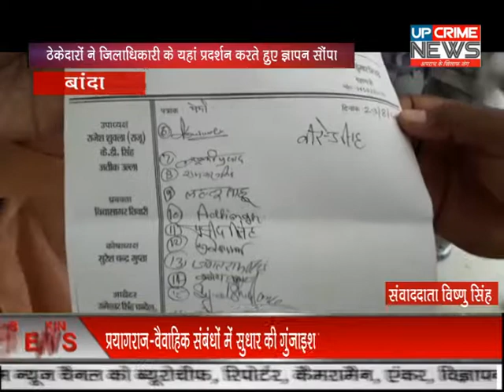बाँदा-पीडब्ल्यूडी ठेकेदार एसोसिएशन के बैनर तले आज सभीठेकेदारों ने जिलाधिकारी के यहांप्रदर्शन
आज बांदा जनपद के पीडब्ल्यूडी ठेकेदार एसोसिएशन के बैनर तले आज सभी ठेकेदारों ने जिलाधिकारी के यहां प्रदर्शन करते हुए ज्ञापन सौंपा ,
ठेकेदारों के अध्यक्ष  अभिमन्यु सिंह ने बताया कि आज हम यहां अपने एक ठेकेदार भाई अवधेश श्रीवास्तव द्वारा अधिकारियों से तंग आकर आत्महत्या कर लिया है जिसके चलते हम लोग यहां ज्ञापन देने आए हुए हैं अवधेश श्रीवास्तव जनपद वाराणसी के लोक निर्माण विभाग में एक क्लास के ठेकेदार थे जिनके द्वारा कल वाराणसी के कार्यालय ने अधिकारियों के द्वारा भ्रष्टाचार के कारण विभागीय भुगतान न किए जाने वह आर्थिक एवं मानसिक परेशानी से ऊब कर मुख्य अभियंता लोक निर्माण विभाग वाराणसी के कक्ष में ही आत्महत्या कर ली थी यह घटना बहुत ही निंदनीय है जिसकी बाँदा पीडब्ल्यूडी ठेकेदार एसोसिएशन के द्वारा कड़ी निंदा की जाती है एवं मुख्यमंत्री उत्तर प्रदेश सरकार से यह अपील कर रहे हैं कि ठेकेदारों के उत्पीड़न में सम्मिलित विभागीय उच्च स्तर के अधिकारियों से लेकर निचले स्तर के अधिकारियों के ऊपर कठोर कानूनी कारवाही की जाए और मृतक अवधेश श्रीवास्तव का बकाया पांच करोड़ भुगतान कराया जाए और हम यह भी चाहते हैं कि उक्त ठेकेदार के परिवार को एक करोड़ की आर्थिक सहायता दी जाए इन्हीं सारी मांगों को लेकर आज हम जिलाधिकारी के पास आए थे ।